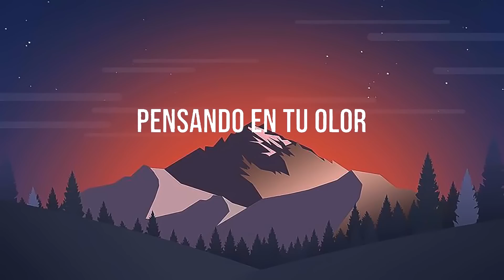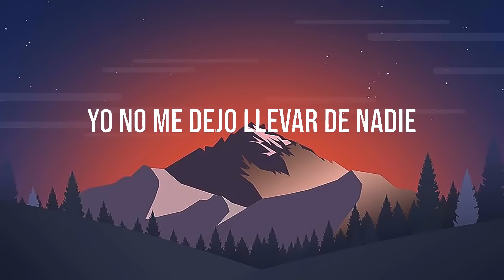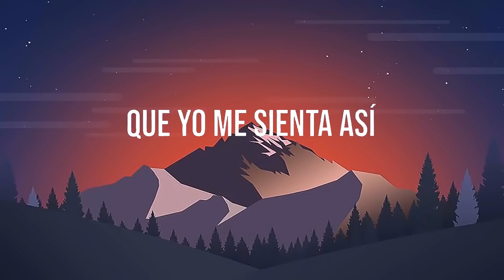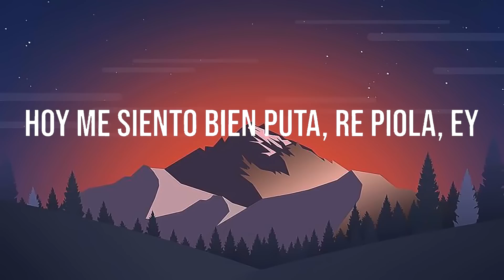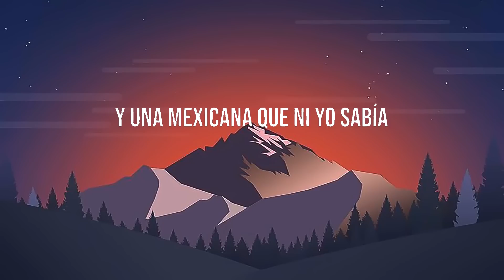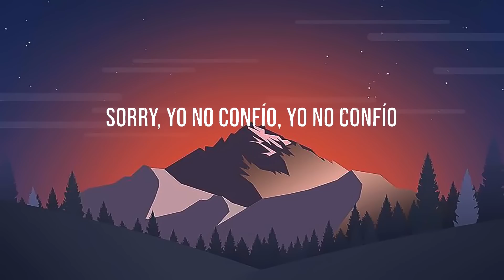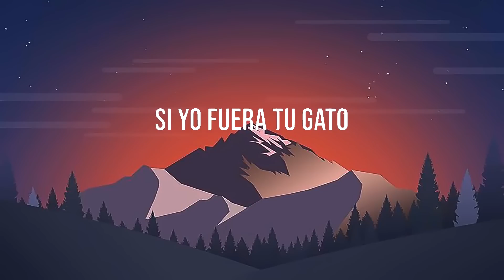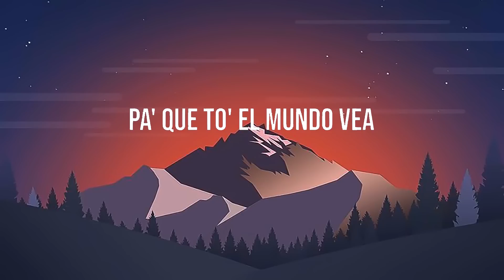Bad Bunny ft. Bomba Estéreo ╸Ojitos Lindos | KAROL G, Cris MJ, Rauw Alejandro - Un Verano Sin Ti Mix